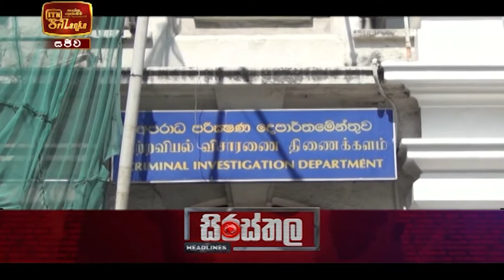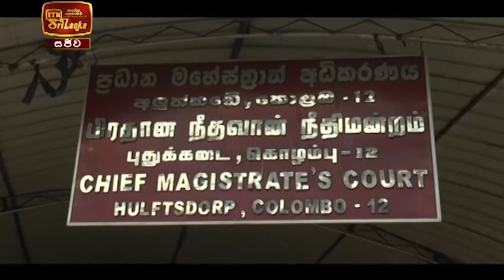ITN News 2021-03-16 | 09.30 PM